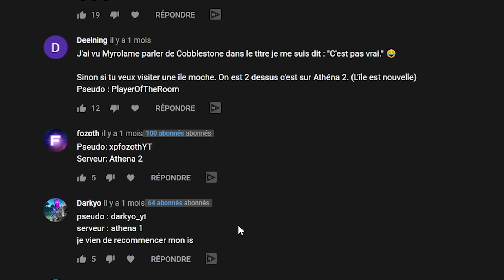La première vidéo de 2021 ! - Episode 19 Excalia Minecraft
Bonne année ! (j'ai oublié de le dire dans la vidéo au moment où j'écris ces lignes)

Pour rappeler Excalia est désormais ouvert aux crack !
IP: play.excaliamc.fr
Version: 1.16.4
Faites la commande /premium si vous êtes en compte premium.
ATTENTION ! Faites la avant de commencer à jouer, sinon vous allez jouer en version crack.

Merci à tous ceux qui se sub à mon Twitch ! Cela m'aide réellement dans mes projets !
Si vous ne savez pas quoi faire de votre sub Twitch Prime, ça ne serait pas de refus :3